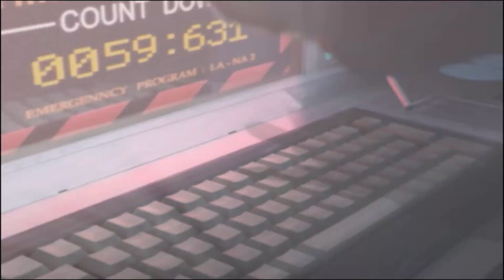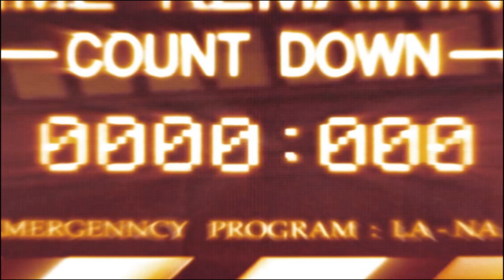[PS2 게임] 기동전사 건담 시드 - 끝나지 않는 내일로(2005)